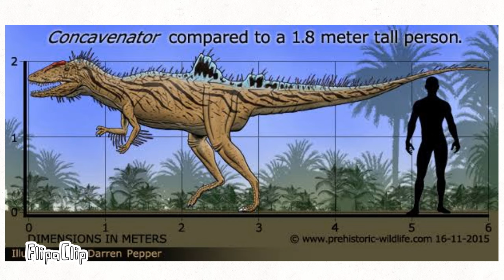Creature Features S1EP2: Concavenator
Hi everyone and welcome to another episode of Creature Features! Today we are focusing on the mysterious Concavenator. I hope you enjoy!